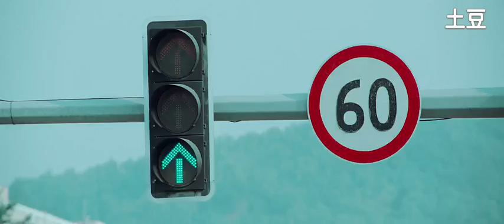《中國好聲音之為你轉身》首發劇情版預告片 12月27日上映